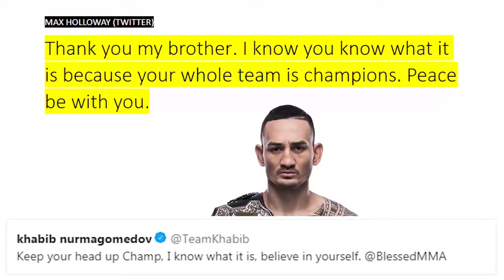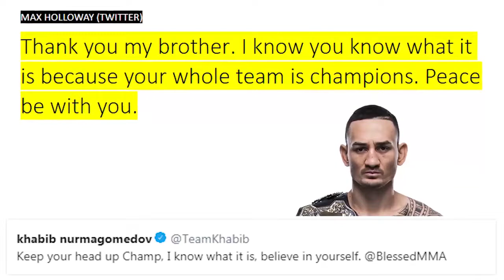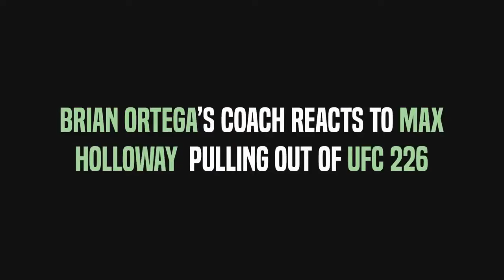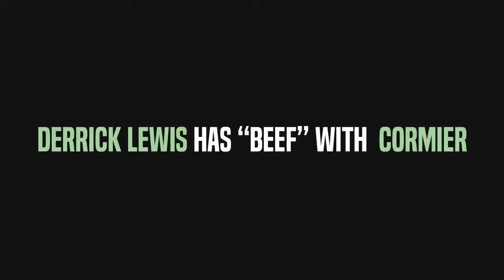Dana White - Max Holloway maybe Poisoned by Watter, Holloway Responds to Conor McGregor & Khabib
Holloway Responds to Conor McGregor & Khabib, Dana White gives Update on Max Holloway, UFC 226

- Jeremy Stephens Goes off on Brian Ortega for not accept bout vr. him at UFC 226 after Max Holloway pulls out due to health issue.

- Dana White Gives new update on Max Holloway situation and he said it's possible Max Holloway made an error with water loading.

- Max Holloway responds to Khabib Nurmagomedov and Conor McGregor for being supportive for him after he pull out at UFC 226.